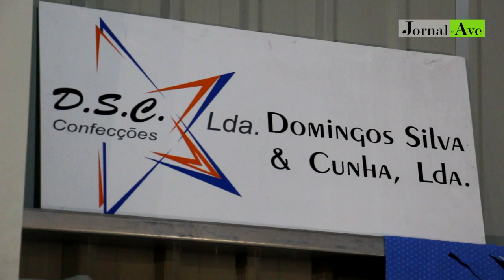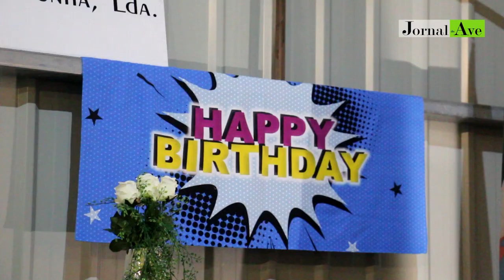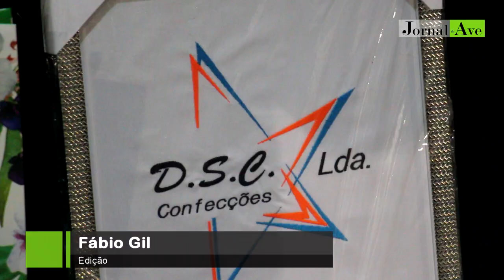Empresa conta com cerca de 50 funcionários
DSC Confeções comemorou 25 anos de existência